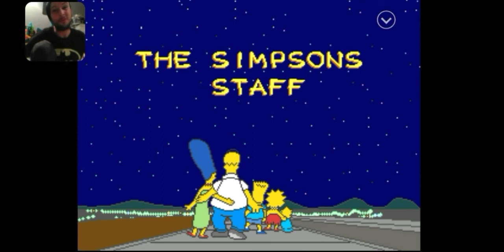The Simpsons Arcade Game (1991) Pt.3 (Finale)